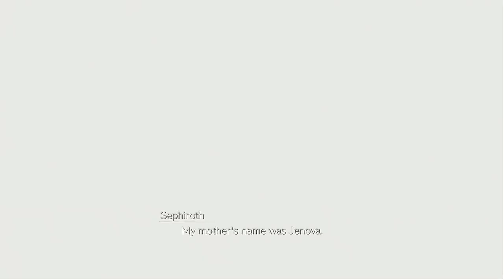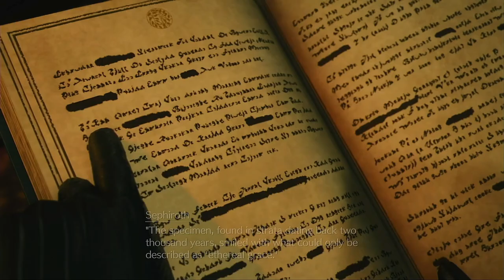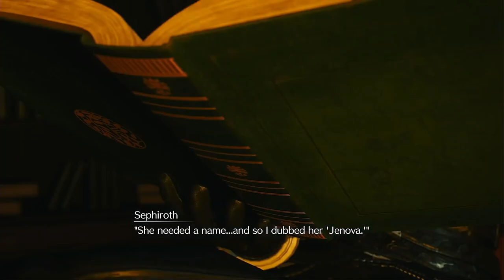Final Fantasy 7 Revival ep 3 Ft. Rex Dubois